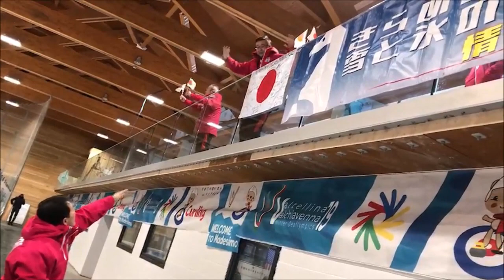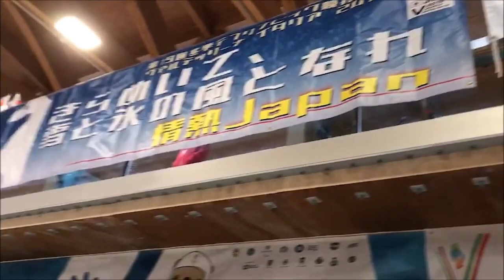本部スタッフもカーリングチームを応援しています！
カーリング会場はマデージモの街の中心部に新設されています。
本部スタッフも日本チームを応援しています。地元の方も観戦に来ているようです。

日本の皆さまも引き続きカーリングチームへの応援、よろしくお願いします！
頑張れ！ニッポン！